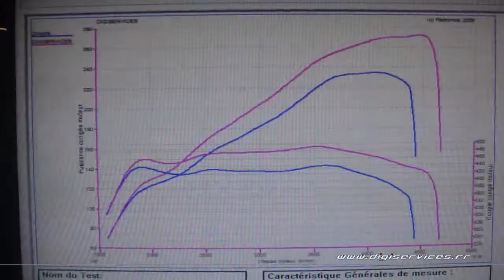Reprogrammation Moteur Citroen c5 hdi 240cv @ 272cv Digiservices Paris 77183 Dyno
Reprogrammation moteur sur une citroen c5 hdi de 240cv.